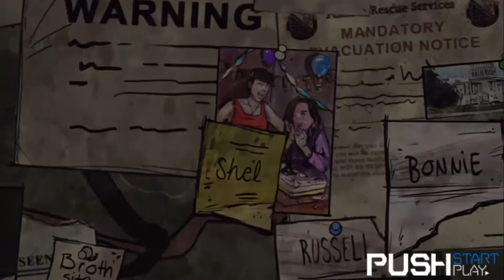The Walking Dead 400 Days Shel's Playthrough B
400 Days is a new episode for Telltales Games The Walking Dead, which bridges the gap between Season One and Season Two.  400 Days is available now on PSN, Steam and the Xbox 360 Marketplace.

This is Shel's playthrough B